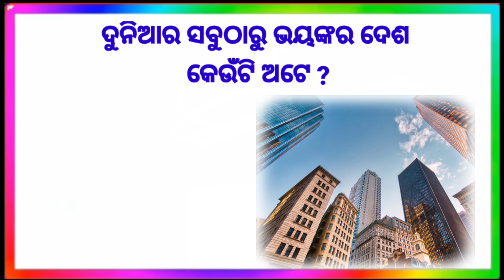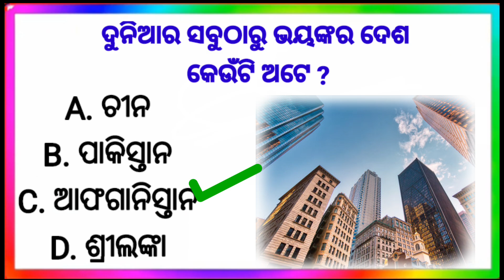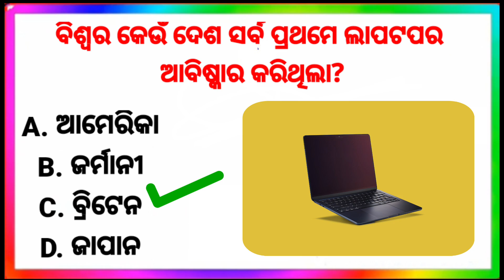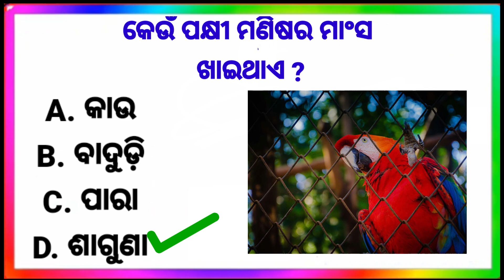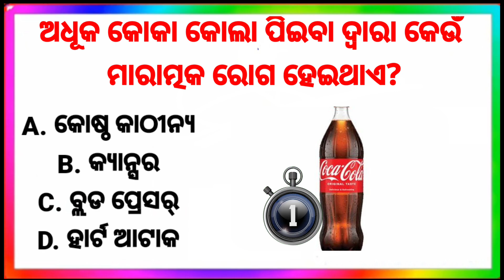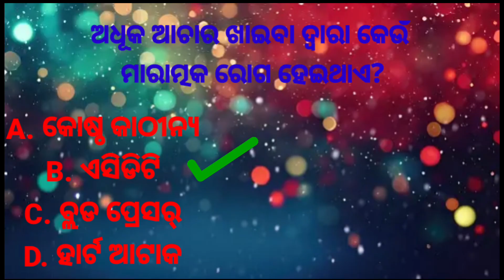odia gk | odia top 10 gk | genaral knowledge questions odia | odia gk questions and answers 2023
Description

1. Odia gk

2. General knowledge

3. Most important Gk Questions Answer

4. Quiz test

5. Odia online quiz competition

6. current affairs odia 2023

7. current affairs today in odia

8. Competitive Quiz

9. odisha police mcq question

10. Gk in Hindi

11. General knowledge quiz

12. Odia dhaga dhamali

13. General knowledge Questions

14. general knowledge for class 1 odia

15. online gk class in odia